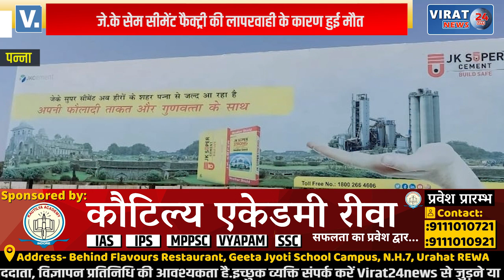पन्ना जे.के सेम सीमेंट फैक्ट्री में सेफ्टी उपकरण उपयोग न करने से हुई दर्दनाक मौत !